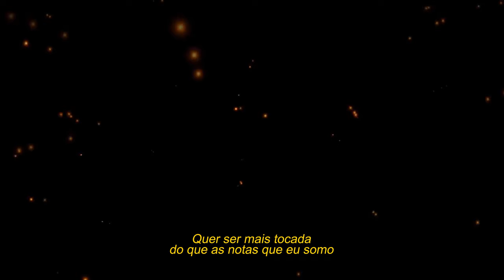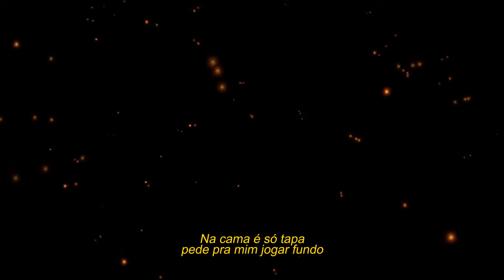03 - RESUMO - Greezy, Andrade e Sete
FICHA TÉCNICA

Album: 808’s & Halftime
Faixa: 03 - RESUMO
Produtor: Greezy
Compositores: Andrade e Sete
Fotografia: Mayara Merlin
Diretor de Criação: Giovanni Zanardi
Realização: Aldeia Records